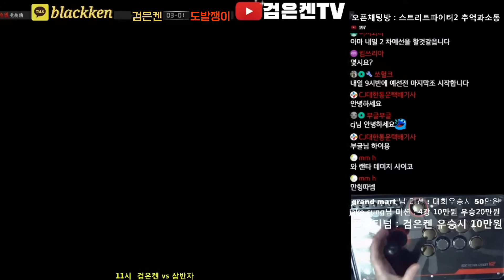도발을 해? 응징갑니다.